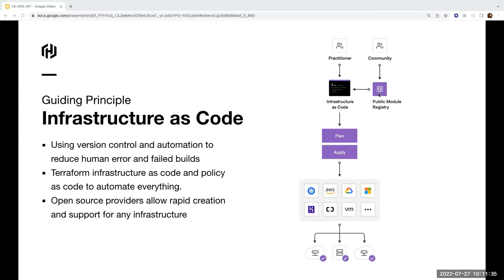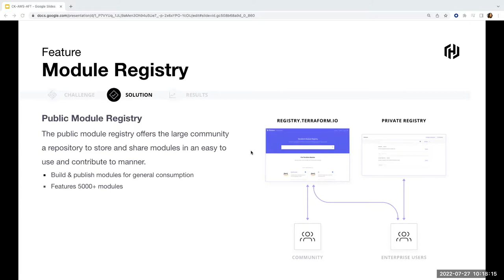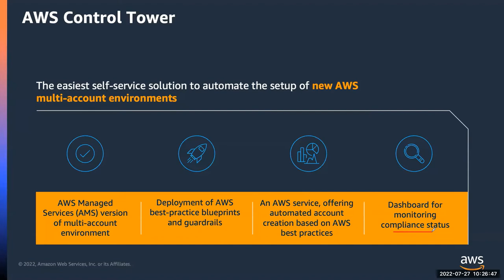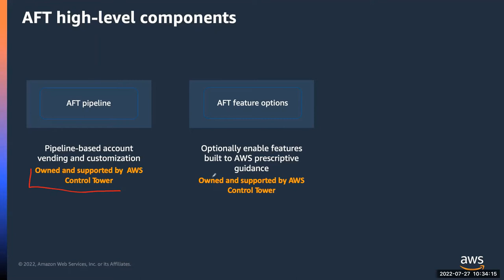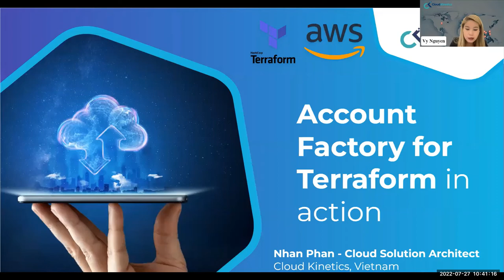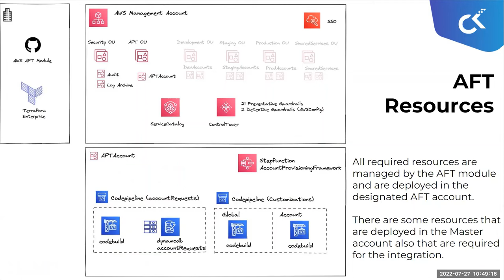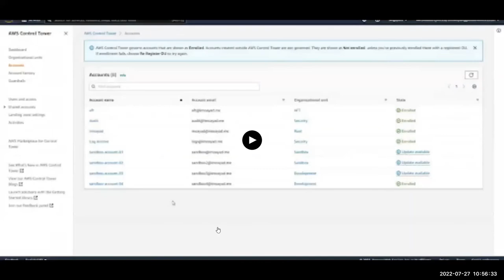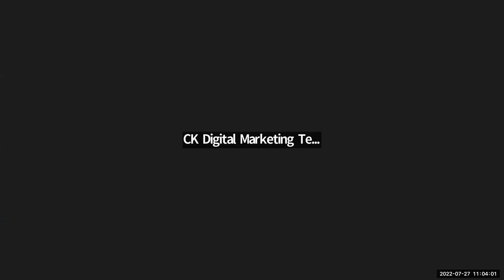Secure and Govern Accounts with AWS Control Tower Account Factory for Terraform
View the on-demand  Vietnamese webinar held on 27th July on  AWS Control Tower Account Factory for Terraform (AFT), to understand how this makes it easier for customers to efficiently provision vetted, secured, and standardized infrastructure and achieve consistent governance and compliance requirements across all AWS accounts.
Many enterprises and organizations often maintain multiple AWS accounts in order to create a strong isolation barrier between workloads, with each account having its own security access controls and auditability. With a large number of design choices, setting up a multi-account environment can take a significant amount of time, involving the configuration of multiple accounts and services.
With AWS Control Tower Account Factory for Terraform (AFT), you can use Terraform to submit multiple account requests at once, customize accounts with guardrails, and apply global customizations to both new and existing accounts.